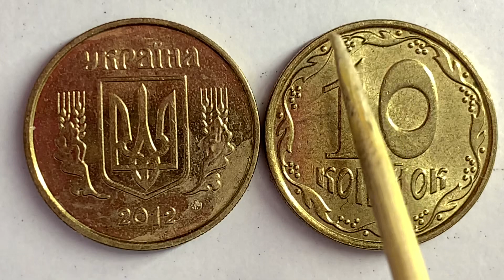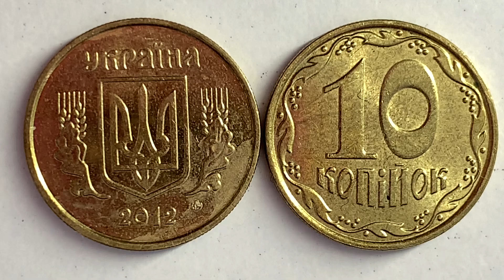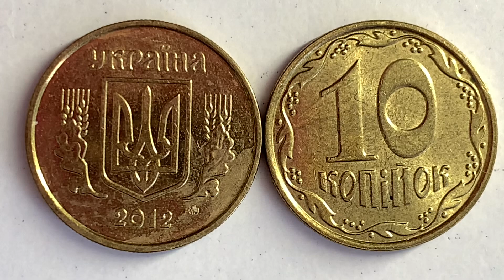10 копійок 2012 Яка ціна монети? 2ИВм